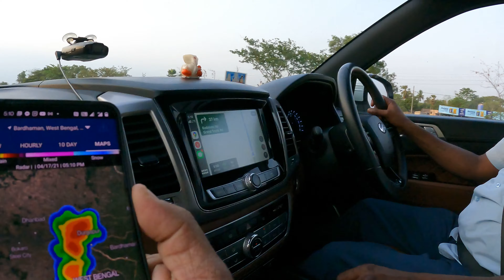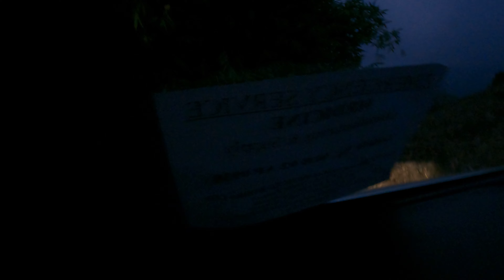Cloudvisions Vlog - 17.04.21 - BudBud Derecho